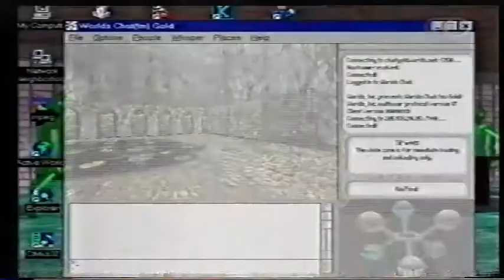Worlds Chat Gold on NRK (Norwegian TV)